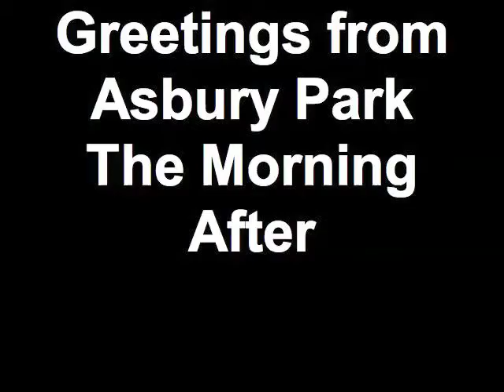Asbury Park - the morning after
One last drive along the Boardwalk before I return home from seeing Bruce Springsteen at Convention Hall in Asbury Park.